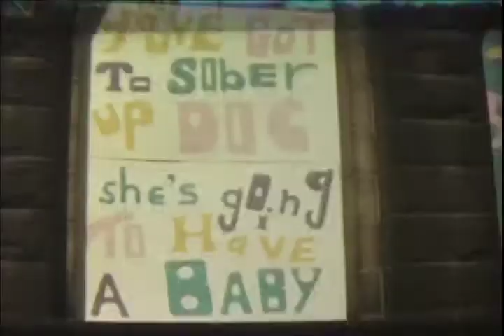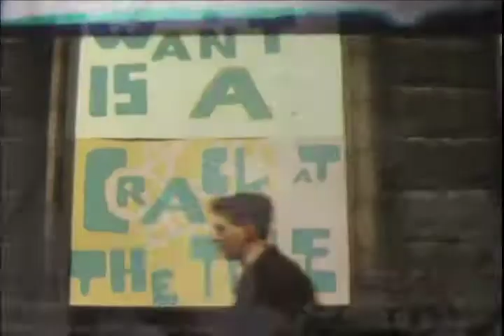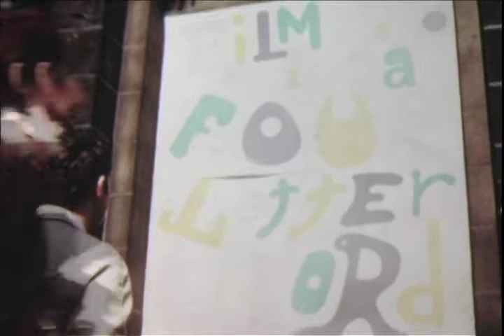Toronto Filmmakers Coop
This found reel of 16mm reveals a slice of life in late 1960s Toronto at the corner of Yonge St. and Charles St. E. This building, the old Postal Station, is now home to Starbucks and McDonalds. How things have changed!